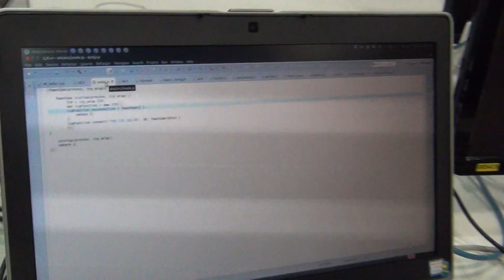Node.js Hacknight Pune - Participant projects.